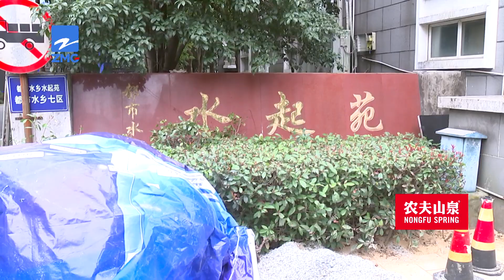【1818黄金眼】邻居家装修震动，他家卫生间瓷砖出现裂纹？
杨先生家在杭州都市水乡水起苑，他说一周前隔壁邻居家开始装修，最近他家卫生间的瓷砖出现裂纹了，如果邻居不肯翻新卫生间瓷砖，就一次性赔偿2000元。邻居却说装修不是新装的…

新闻标签：